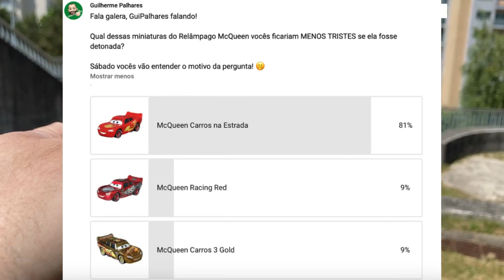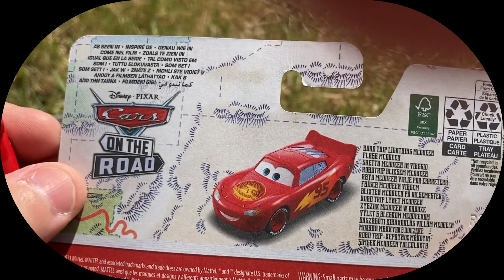10 Coisas Que NÃO Devemos Fazer Com o Relâmpago McQueen (Parte 1) - CARROS DISNEY/ PIXAR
ATENÇÃO! O CONTEÚDO DO VÍDEO CONTÉM CENAS FORTES!
*Informações do vídeo:
Nesse vídeo vamos testar a resistência do Relâmpago McQueen em 5 situações de bastante impacto (Parte 1).
Fabricante: Mattel
Escala: 1:55

Obs: Não façam isso em casa e cuidem bem dos seus brinquedos!